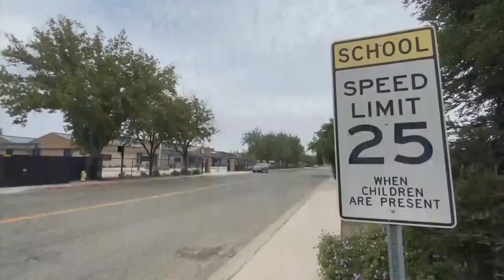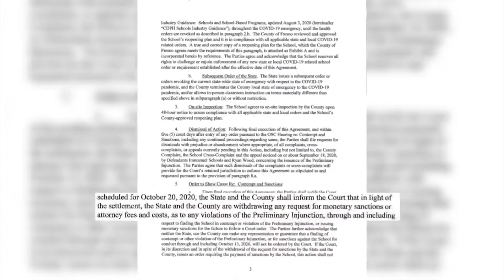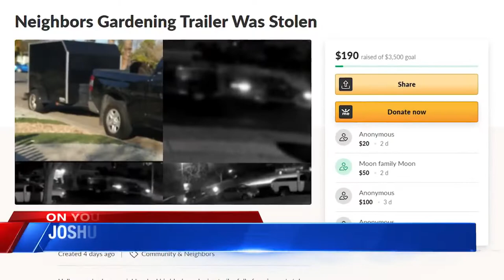Fresno landscaper of 40 years set back after trailer, equipment stolen